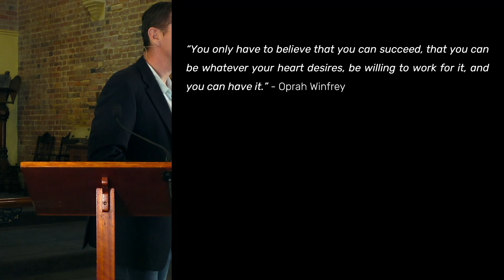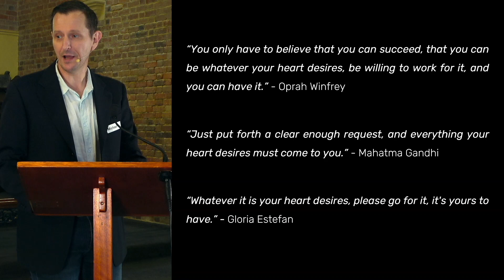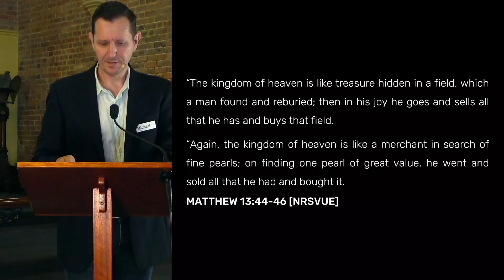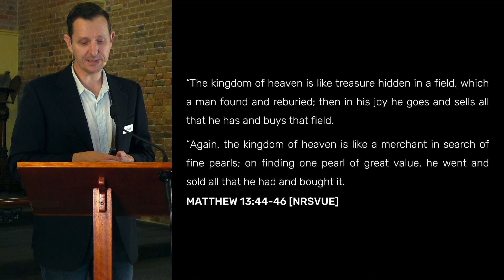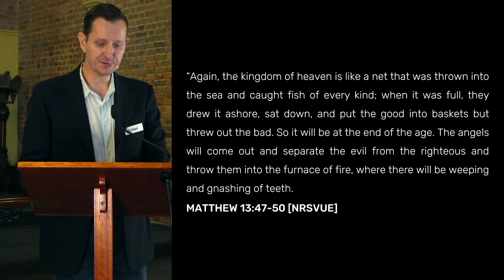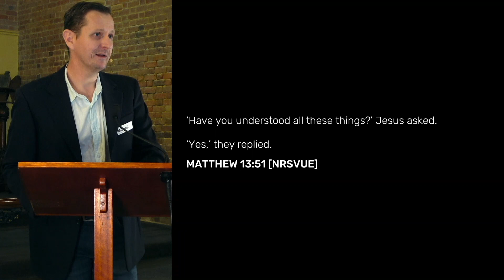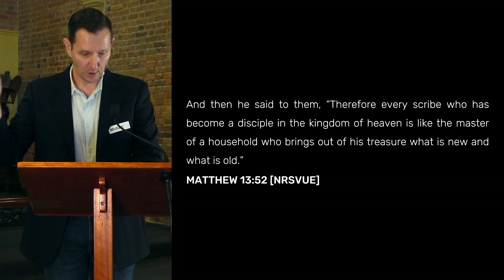Heart's Desire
We must consider whether heaven is truly our heart's greatest desire. Is heaven a carrot that we will never receive? Is hell the big stick of religion? Is anyone ever good enough for heaven and not hell?

Today we attempt to answer these sorts of questions as we delve into the teaching of Jesus on the destinations that await us in eternity.

Matthew 13.44-58